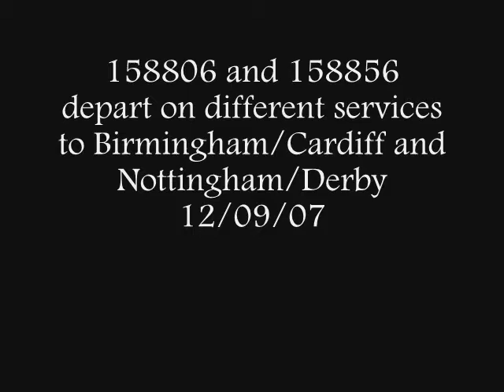158806 158856 Tamworth 12/09/07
158806 and 158856 depart Tamworth 12/09/07